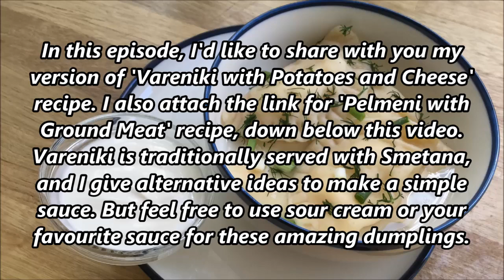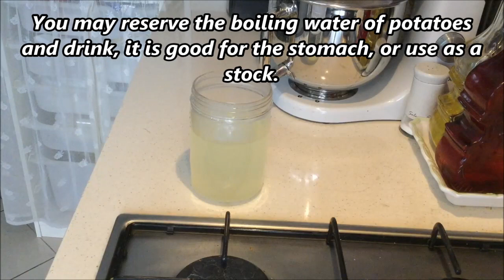VARENIKI WITH POTATOES AND CHEESE RECIPE l Slavic Dumplings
VARENIKI WITH POTATOES AND CHEESE RECIPE I Slavic Dumplings

Piano: Elvan A. ULUCINAR

In this episode, I'd like to share with you my version of 'Vareniki with Potatoes and Cheese' recipe. Vareniki is traditionally served with Smetana, and I give alternative ideas to make a simple sauce. But feel free to use sour cream or your favourite sauce for these amazing dumplings.

INGREDIENTS
DOUGH
3 cups flour (reserving 2-3 tbsp to dust for kneading)
2 eggs (at room temp)
1/2 cup milk (at room temp)
1 tsp lemon juice
1/2 tsp salt
2 tbsp olive oil
FILLING
1/2 kg. (1 pound) potatoes
1 tbsp butter (at room temp)
100 gr. (3.5 oz) cream cheese, drained if needed
1/2 cup grated cheese (I use mozarella)
Salt & pepper
SAUCE
SMETANA if you have on hand or sour cream
2-3 tbsp per serving
ALTERNATIVELY
3 tbsp thick yogurt /or cream cheese
1/3 cup whole milk /or cream
Garnish: Chopped fresh dill, green onion
DIRECTIONS
Dough: Add 1 tsp lemon juice into 1/2 cup milk, set aside 5 minutes.
Crack eggs into a bowl, add 1/2 tsp salt, 2 tbsp olive oil, beat.
Add the milk, beat.
Sift 1 cup flour on top, beat.
*I use the spoon-and-level method to measure the flour, and I definitely shake the cup :)
Add 2nd cup flour, beat gently.
Add 3rd cup flour, reserving 2-3 tbsp for dusting.
Using your hands bring the mixture together.
Knead well for 5 minutes, on a lightly dusted surface using the reserved flour, until you have a smooth and elastic dough.
Cut dough in half and form pieces into a flat disc.
Cut dough into 4 pieces, to roll easily if you are a first timer.
Wrap the pieces with plastic wrap, refrigerate for 1 hour.
Filling: Peel potatoes, rinse and cut into bite-size cubes.
Transfer into a pan, fill the pan with water, sprinkle a pinch of salt&pepper.
Bring to a boil over medium high heat.
Reduce heat to medium low, cover and cook until tender for 20-25 minutes.
Check for doneness, drain.
Add 1 tbsp butter and a pinch of salt on top of potaotes, mash with a fork.
The cheese might be salty, make sure to season carefully.
Add a pinch of black pepper, the cream and grated cheese.
Mix well, then check for seasoning.
Use a silicone baking mat if you have on hand, then you need less flour for rolling out the dough.
Lightly dust your work surface with some flour and keep windows closed.
Work with one piece of dough at a time.
Push down a rolling pin and roll toward to the edge until the dough is completely flat.
Dust with less flour, seal the Vareniki easier :)
Stretch the sheet to the outer edges, as much as you can.
With a cookie cutter, or upside-down drinking glass cut out circles in the dough.
Try to cut out as many as you can.
Keep the circles in a single layer, in between kitchen towels.
Keep the leftover dough from cut out circles, wrapped in plastic wrap.
Divide the filling into 3 portions, 2 portions for 2 pieces of the dough and 1 portion for leftover dough.
Line a tray with parchment paper and start making Vareniki.
Take one of the circles, and stretch a bit using your hands.
Place one portion (about one heaping teaspoon) filling in middle of the circle.
Fold circle in half over the filling and make a half-moon shape.
Gently but firmly seal Vareniki by pinching and squeezing edges together with your thumb and pointer finger.
Prick the edges with a fork.
Transfer Vareniki into the prepared tray, and keep in between layers of plastic wrap, making sure they don't touch to one another.
If you are having problem to seal, swipe just a little touch of water with your finger around the edge of the circle.
Once completed, repeat the same process with the second piece of dough.
Finally, combine any leftover dough from cut out circles, then re-roll.
I've just made 45 Vareniki from this recipe.
If desired you can cover the tray with plastic wrap and freeze them.
After frozen can store in ziploc bag.
Sauce: Combine 3 tbsp thick yogurt or cream cheese with 1/3 cup milk or cream, beat well.
This should be enough sauce for 2 servings.
To cook: Use about 10-12 Vareniki per serving.
Bring a large pot of water to boil, over medium high heat.
Add 1 tbsp salt, mix.
Add Vareniki carefully and gently mix occasionally.
Make sure not to crowd the pot too much, cook in batches or use another pot.
Let the water return to a boil again, then cook until desired doneness.
I usually cook them for 20 minutes.
Transfer cooked Vareniki into a soup plate, scoop some boiling water on top.
You can also drizzle with some melted butter if desired.
Garnish with chopped fresh dill and green onion.
Serve immediately with 2-3 tbsp sauce on the side.